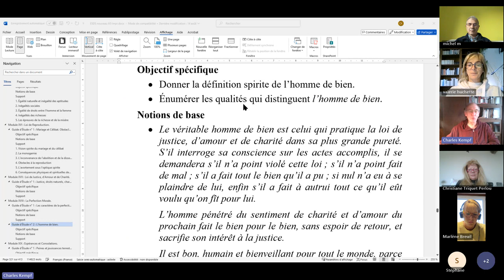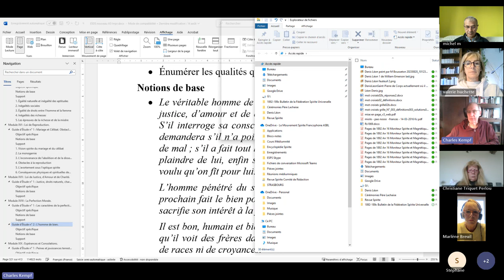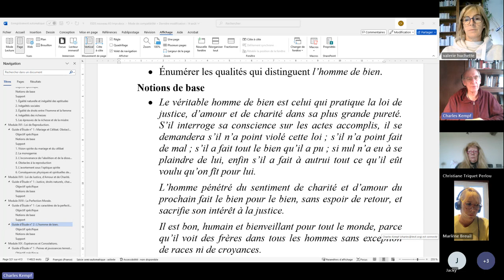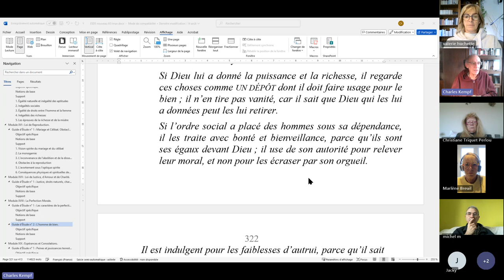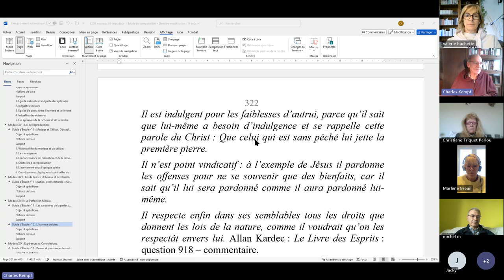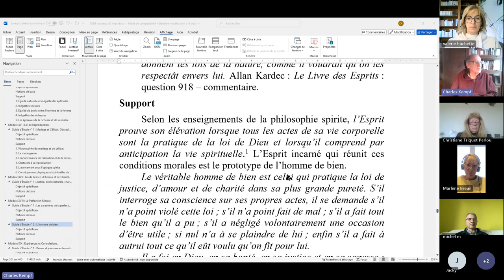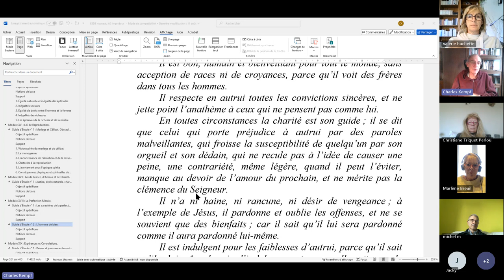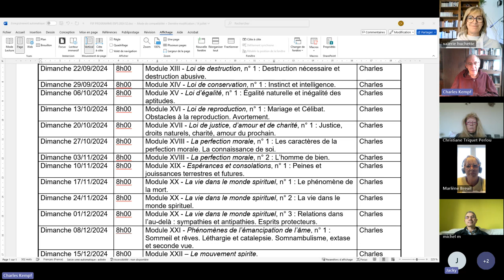ESPS 2024 11 03 XVIII 2 l'homme de bien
ÉTUDE DE LA PHILOSOPHIE SPIRITE - Module XVIII - La perfection morale, n°  2 : L’homme de bien